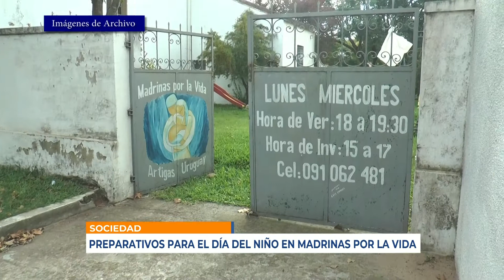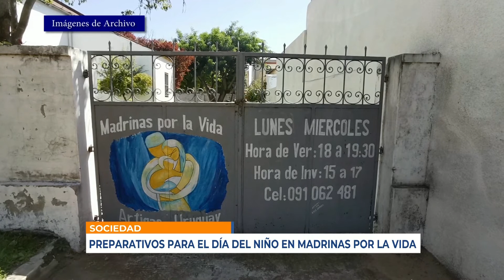Infotres Central - 28/07/2021 - Bloque 03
Vea el bloque 3 de Infotres Central, de este miércoles 28 de julio